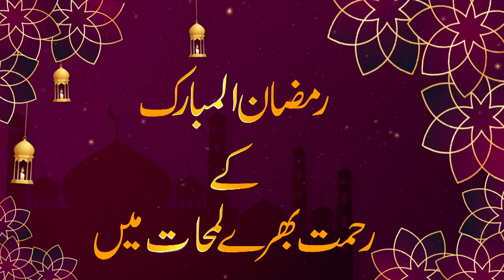Ameeri Ka Janoon || Shaikh Mufti Atiq Ur Rehman Alvi Sahab || Taleem o Tazkiya 2022 || Darulfalah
Darulfalah Kasur

دارالفلاح کے تعلیمی منصوبے:
 دارالفلاح لائبریری